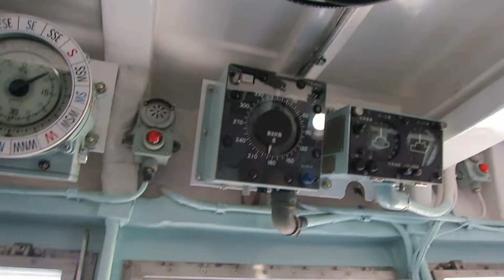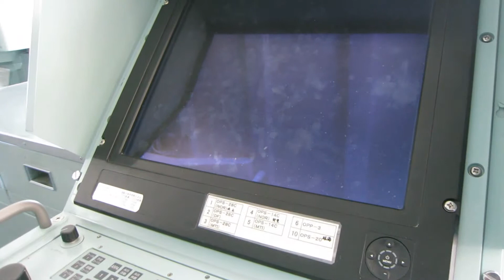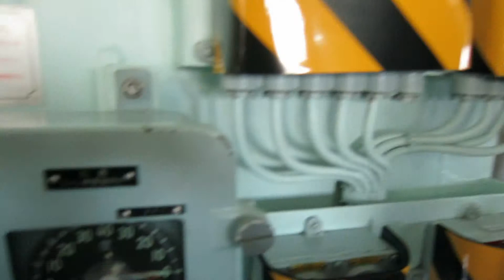護衛艦やまぎりの艦橋 「総員起こし」ラッパ実演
よこすかYYのりものフェスタ2013　護衛艦やまぎりの一般公開にて艦橋で、「総員起こし」ラッパの実演をしていただけました。